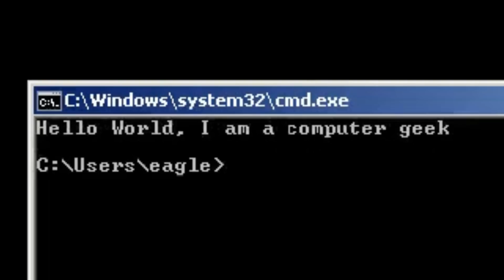30 Second Bio | Ben Chiu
Video Bio Assignment for 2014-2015 Advance Video class - University High School